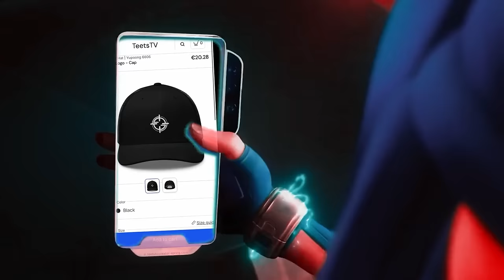Are Double Duelist Comps the FUTURE of VALORANT?! - Pro VALORANT Breakdown | RC vs. SZ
Blitz helps you track your Headshot% real-time while in-game.

✂️ Edit:
► Twitter:  ￼ / editbreexy

00:00 Intro
00:41 Round 6-6 - War by Sea, Land, and Air
05:32 Round 7-8 - Speed. I am Speed.
08:18 Round 8-8 - No Stops On the Pain Train
10:26 Round 10-8 - Cha Cha Real Smooth
14:42 Round 12-9 - Smooth Operator
16:30 Round 12-12 - The Old Switcheroo
20:23 Round 4-2 - Good Defense = Good Offense